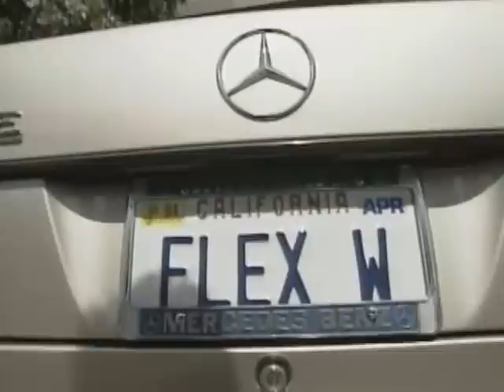Flex Wheeler Hard Body CD1 DVD rip by Transcendent